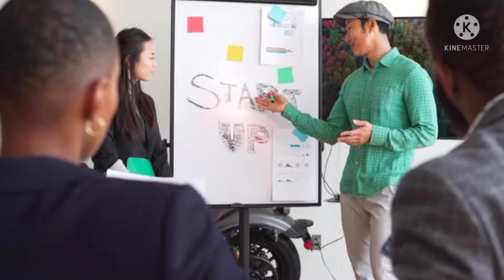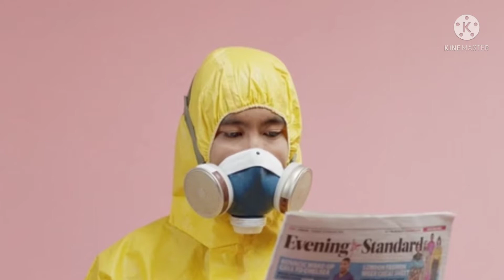🌊गंगा जल खराब क्यों नहीं होता?🤔 | 🌊Why does the Ganges water not spoil?🤔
In this video - ganga jal akhir kharab kyo nahi hota ganga jal me esa kya khass he ki isme kabhi kide nahi padte .or bhot sare amazing fact apko iss video me pata chalege.